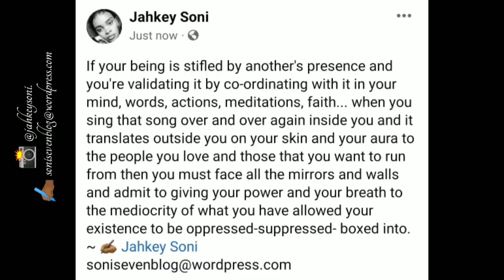how to free your Mind, Mind Caves Vs Power